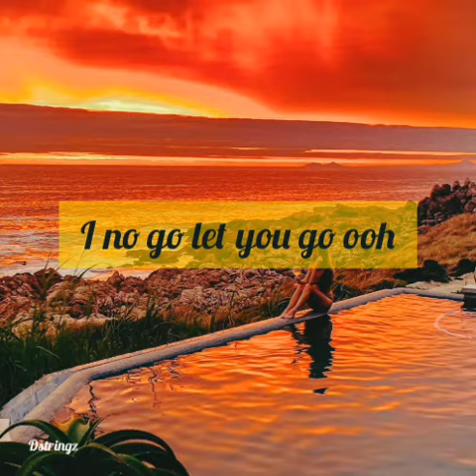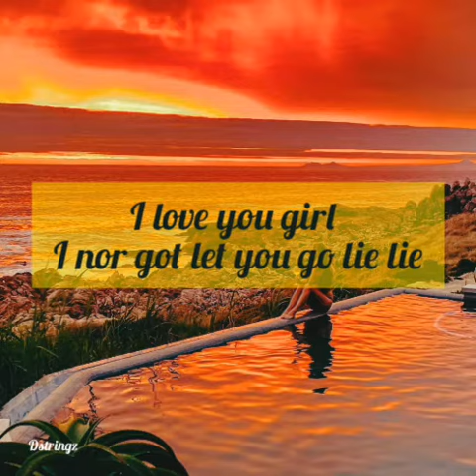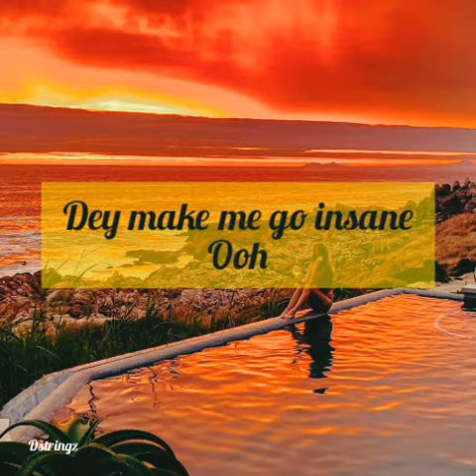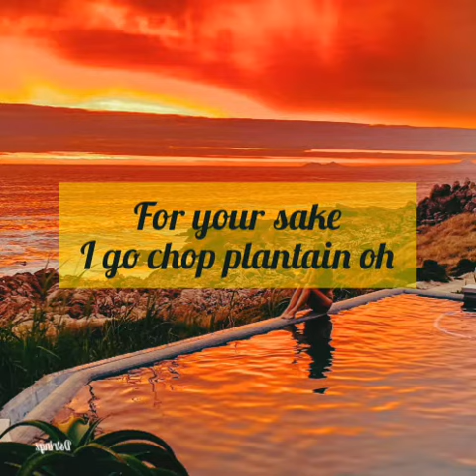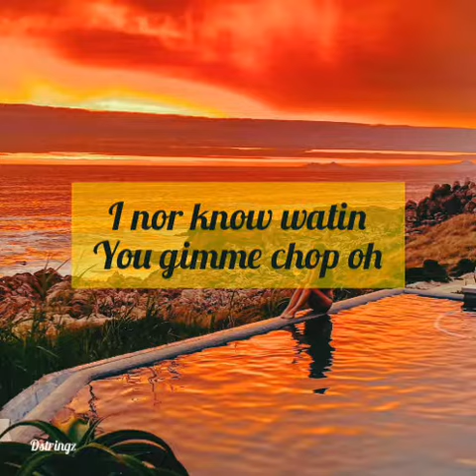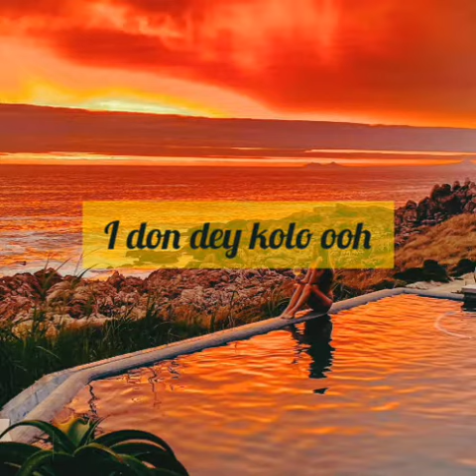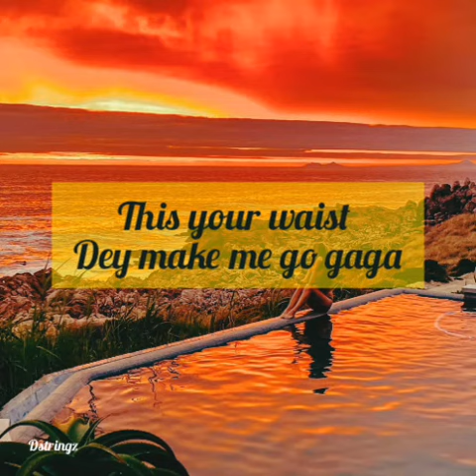Dstringz - Jedi (Official Lyrics video)